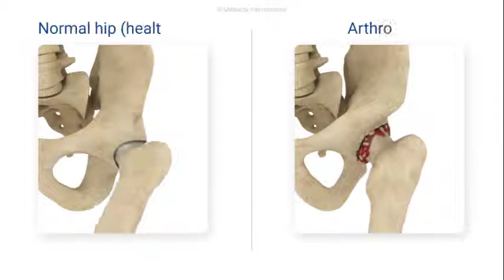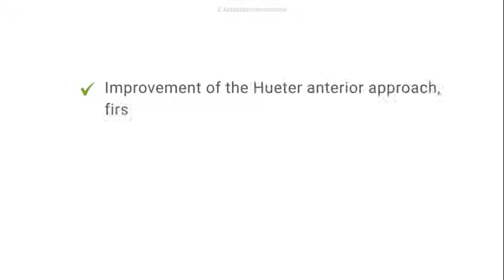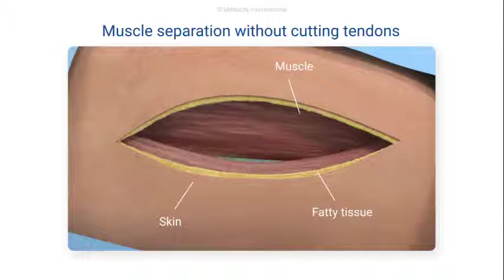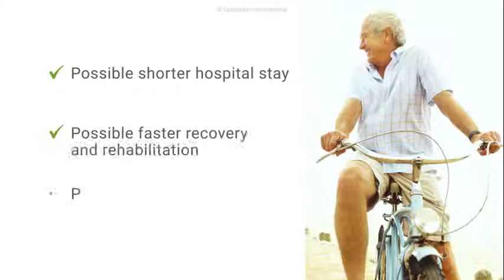HIP - Patient video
The anterior approach, strengthened by years of clinical experience, is the only technique that follows an intermuscular and internervous path and considerably reduces the risk of damage to the periarticular structures such as muscles, tendons, vessels and nerves.

For this reason the AMIS approach is the ideal approach for atraumatic surgery which is fundamental for a fast recovery.

Did you know Medacta TV, our educational video platform? and access to many hours of medical education, including a series of webcasts discussing current topics in orthopaedic, live surgeries and much more!